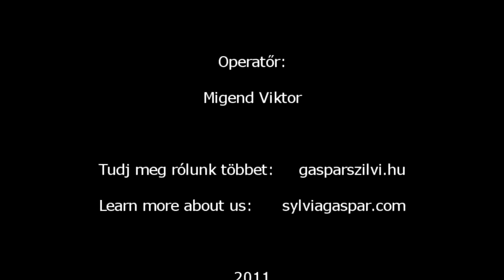Gáspár Szilvi Jazz Band